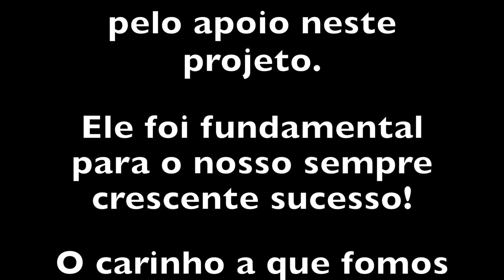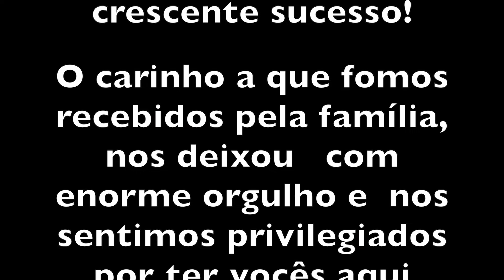Part. 5 - CONHEÇA O MOTORHOME ACONCAGUA MAIS BONITO DO BRASIL! DECK DE MADEIRA - TOUR COMPLETO!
O Motorhome Itapuã  HOJE é um dos maiores e mais bem construídos em nosso mercado.  Uma demonstração clara da engenhosidade única de um dos momentos mais importantes da história do caravanismo no Brasil. Venham conhecer esse espetáculo de veículo!!

CONHEÇA O MOTORHOME ACONCAGUA MAIS BONITO DO BRASIL! DECK DE MADEIRA  - TOUR COMPLETO!

Com um sentimento absolutamente criativo, o Anderson fez de um simples carro de passio, uma verdadeira casa sobre rodas. Assistam.

NOSSA MÍDIA SOCIAL:

Nós atualizamos nosso Instagram quase diariamente. Isso mostra imagens de nós, do carro, foto e tutoriais sobre fotografia. Nossas histórias no Instagram vão lhes dar uma idéia dos bastidores! O link está aqui: